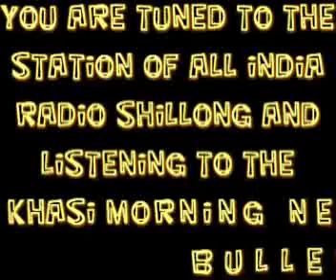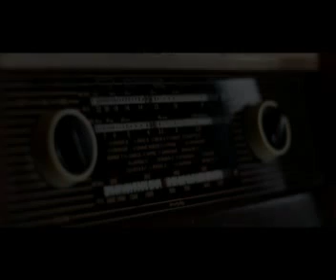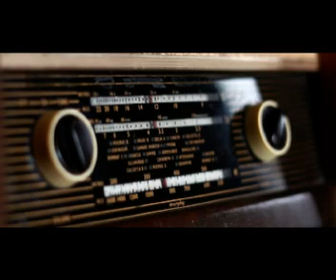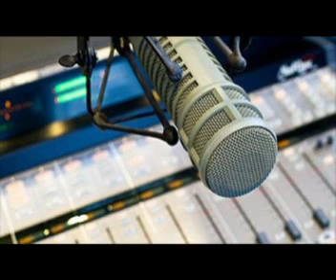KHASI MORNING NEWS BULLETIN FROM THE SHILLONG STATION OF ALL INDIA RADIO:: 21 04 19